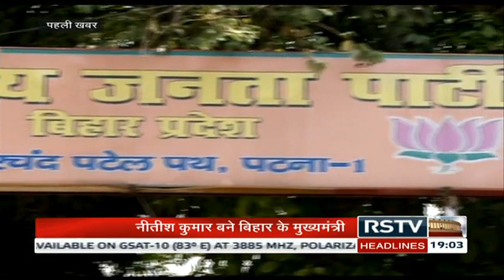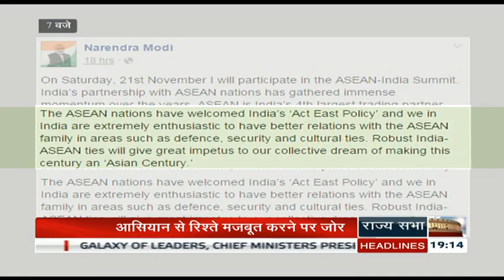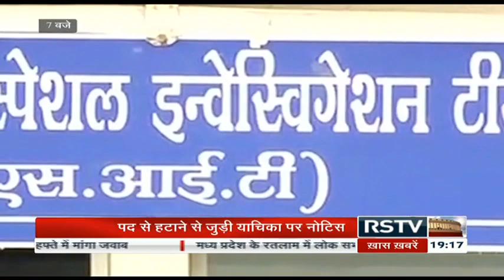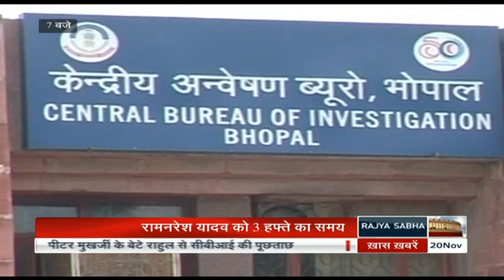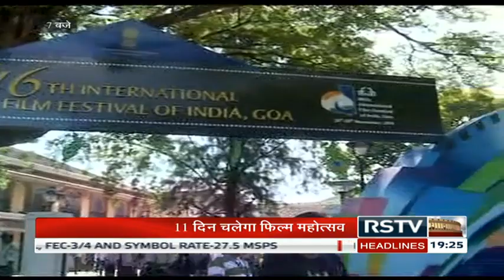Hindi News Bulletin | हिंदी समाचार बुलेटिन – Nov 20, 2015 (7 pm)